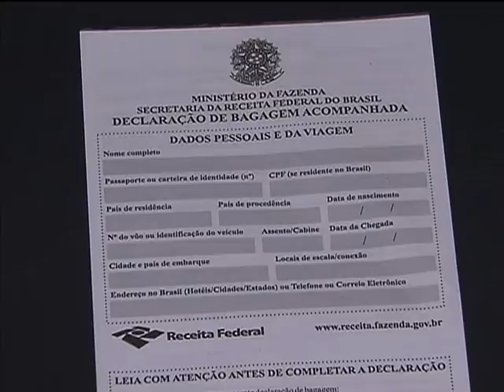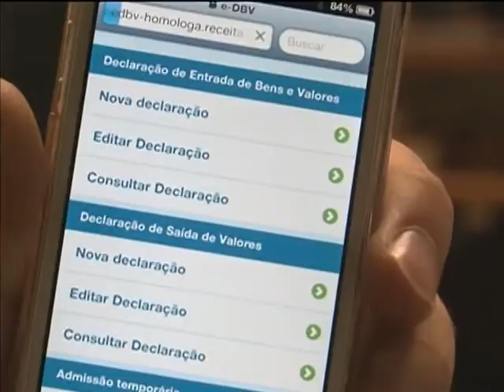Declaração de bens de viajantes pode ser feita eletronicamente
NBR NOTÍCIAS - 16.08.13: Quem viaja para o exterior e traz compras na bagagem vai ter mais facilidade para declarar os bens adquiridos fora do Brasil. O formulário de declaração de bens, que antes era em papel, agora é eletrônico e pode ser preenchido antes mesmo do desembarque. Com o novo sistema, o brasileiro vai poder pagar antes a taxa que ultrapassar a cota de bens comprados no exterior. Atualmente, o valor dessa cota é de US$ 500 para quem viaja via aérea ou marítima e de US$ 300 para quem viaja por via terrestre. O sistema também tem uma versão para tablets e smartphones. A declaração on-line vai poder ser feita também por meio de terminais de autoatendimento espalhados pelos aeroportos do Brasil. Segundo a Receita Federal, a meta é acabar com o uso de papel até o primeiro semestre de 2014. O endereço para quem quer fazer a declaração eletrônica é o edbv.receita.fazenda.gov.br.